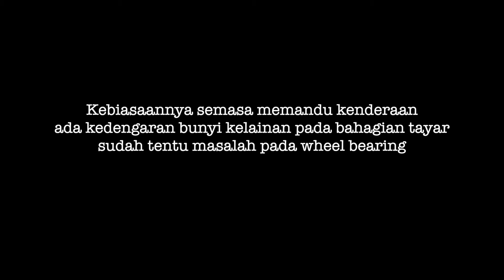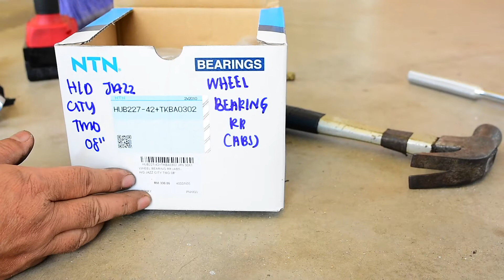Proses Penukaran Rear Wheel Bearing - Honda Jazz GE 8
Tutorial bagaimana cara untuk menukar bearing tayar belakang honda jazz ge 8 yang sudah bermasalah. lebih baik tukar segera sebelum kejadian tidak diingini berlaku